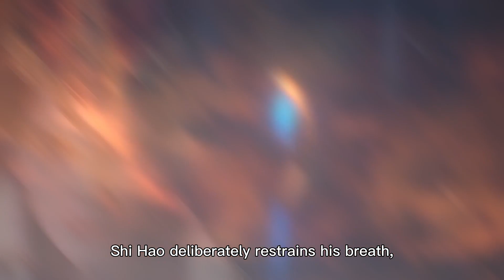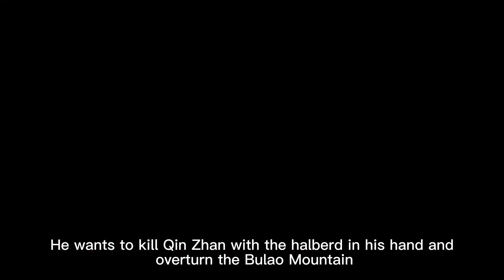Bulao Mountain beat Shi Hao's grandpa to vomit blood, Shi Hao summons Halberd -- Perfect World EP73